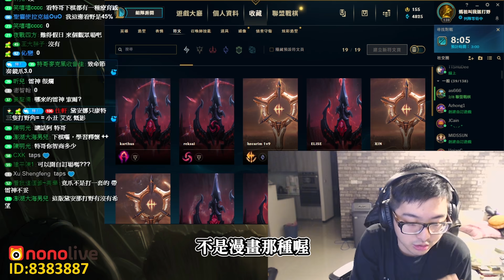【DinTer】國小智商測驗成績？十人口七個羈絆？用雜種陣教你當水鬼王！| 聯盟戰棋 | Teamfight Tactics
靠著這雜種陣容，有毒有冰川、狂戰劍士遊俠沙漠.
10個人口就有7個羈絆？！殘血深蹲到前三名，
能順利打敗持續發飆的第一名、成功當個水鬼王嗎？

直播時間每天晚上七點
nonoliveID:8383887

►Prev上一部影片 【DinTer】征服者李星Lee Sin帶頑皮兒子打LOL？父子齊心、台服奇蹟！特式嘴砲？隊友假BAIT真送頭？
►More Highlight 更多精華 【DinTer】9聖光滿裝劫無限分身！巨人殺手犽宿超OP？4滴殘血竟能極限逆轉？靠擺陣一波帶走！| 聯盟戰棋 | Teamfight Tactics